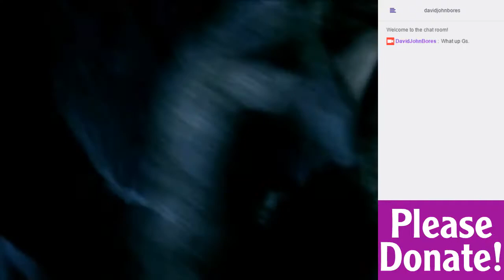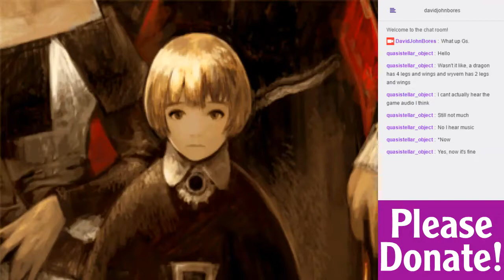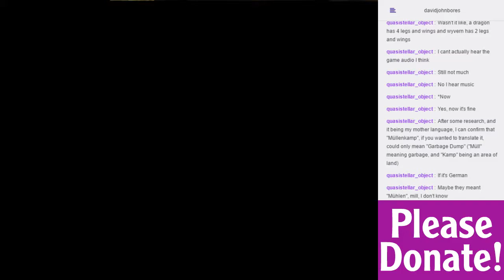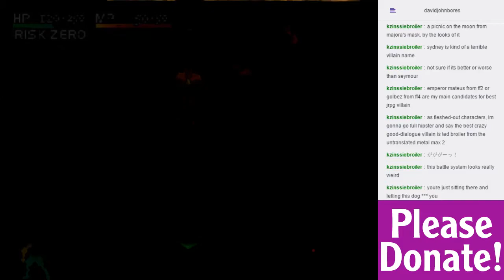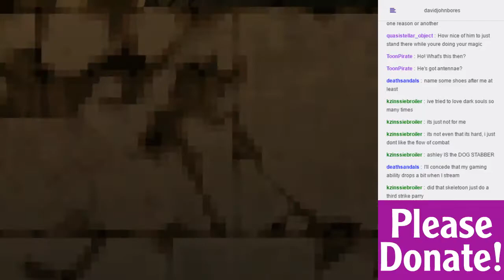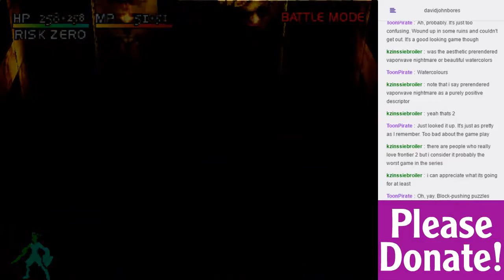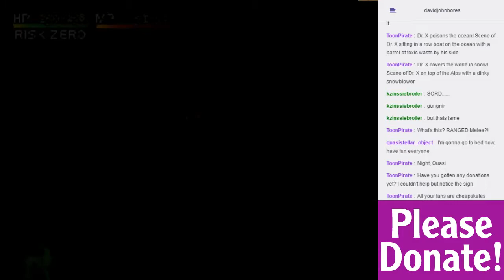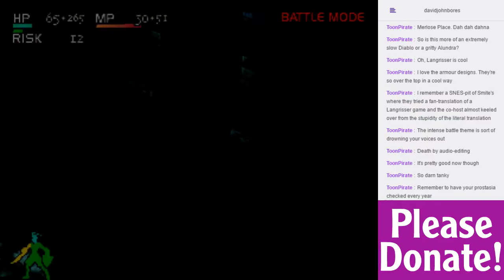Stabbz - Vagrant Stream-y Ep. 1